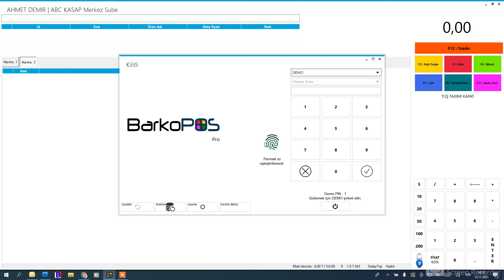BarkoPOS Otomasyon sistemine Parmak izi ile giriş yapmak